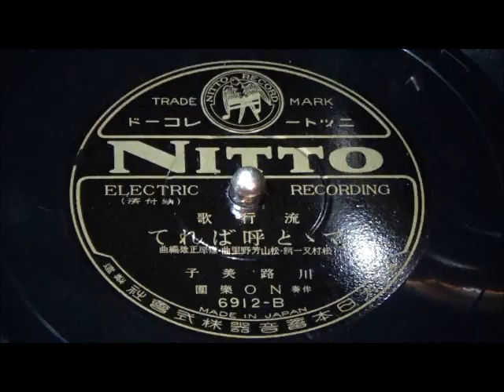ママと呼ばれて 川路美子